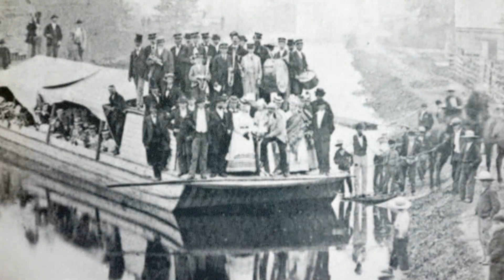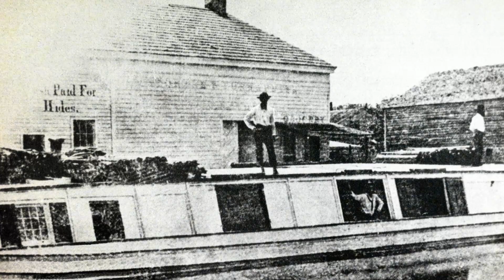The Wabash and Erie Canal